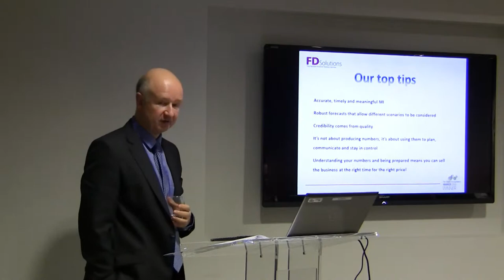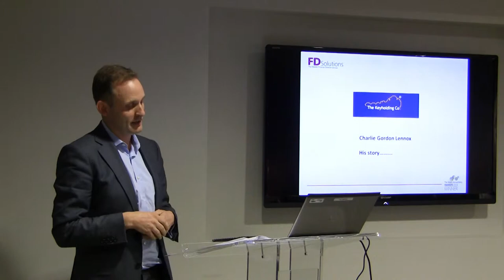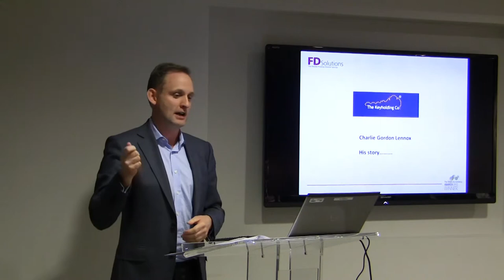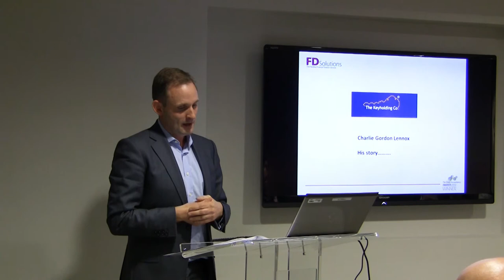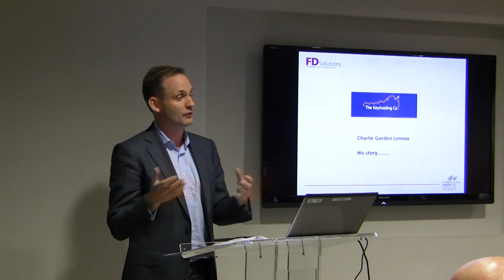FD Solutions November event at The Clubhouse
Charlie Gordon Lennox, CEO of The Keyholding Co, shares his experiences on how FD Solutions helped his business.